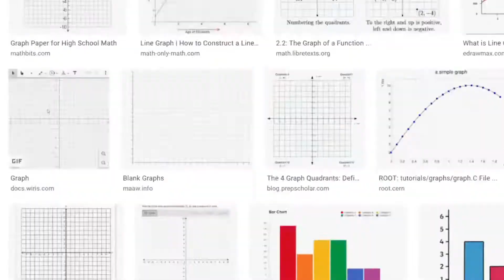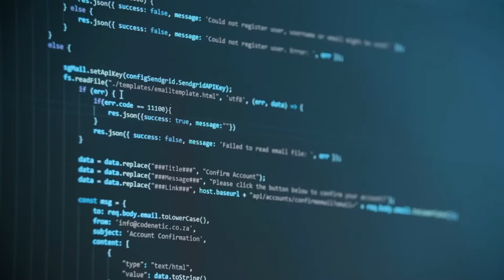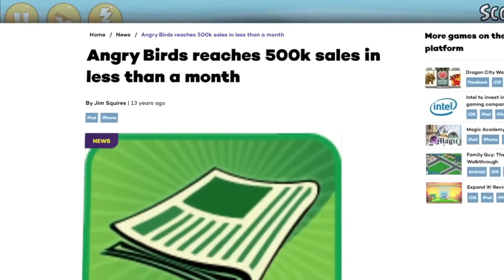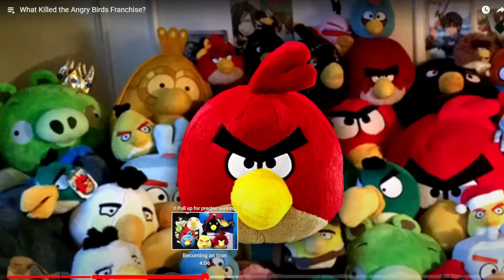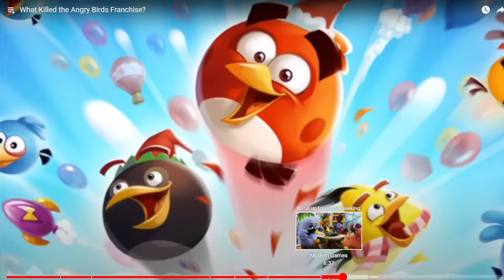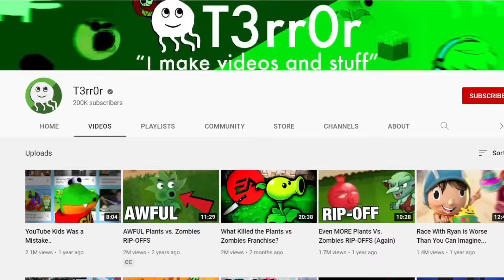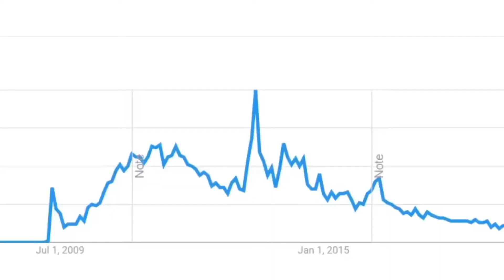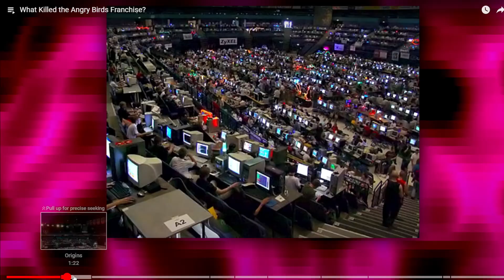So What Happened to Angry Birds?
what happened to angry birds? something did but can we find out? maybe with a bit of luck